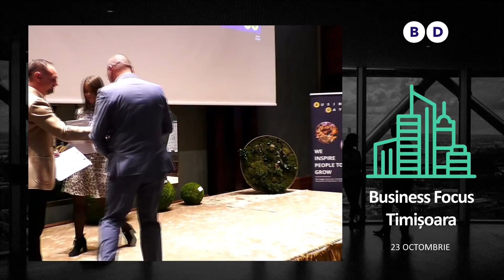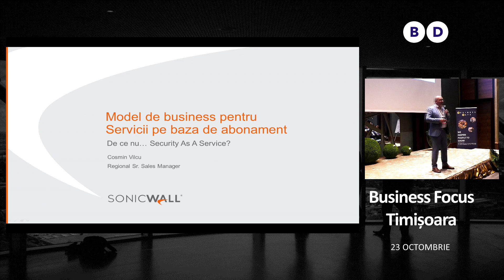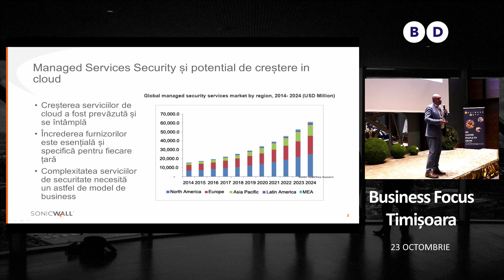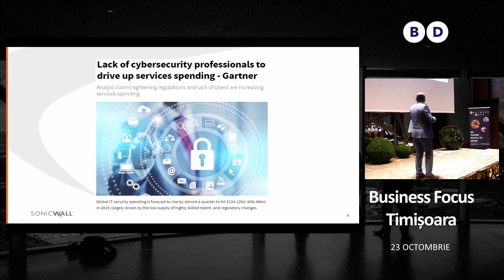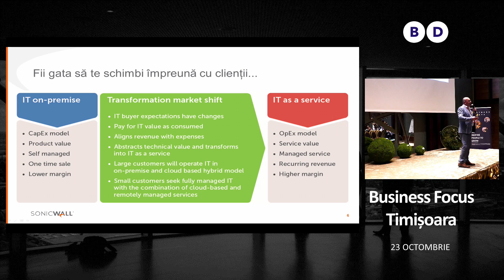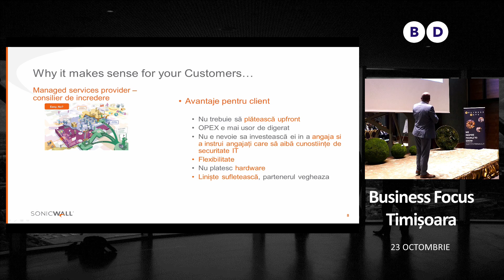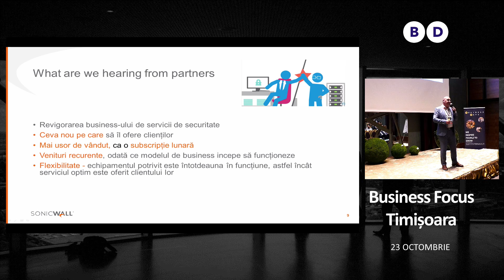Cosmin Vilcu - Business Focus Timișoara 2019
Despre invitat
Cu mai mult de 10 ani de experiență și pasiune în vânzări, Cosmin și-a început cariera la sfârșitul anilor 90. Abia își începe călătoria profesională, timp în care a învățat să dezvolte, să promoveze și să reprezinte mărci de primă clasă. Cosmin a deținut funcții de Vânzări și Managementul Conturilor în companii de top din România și multinaționale.